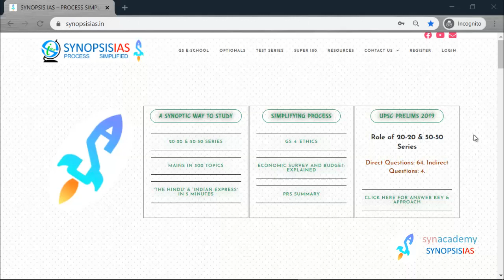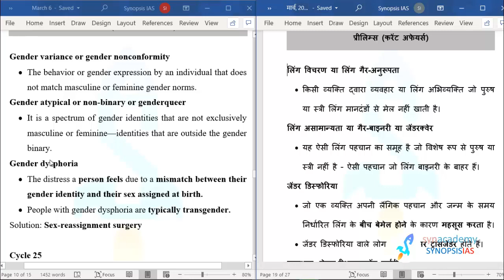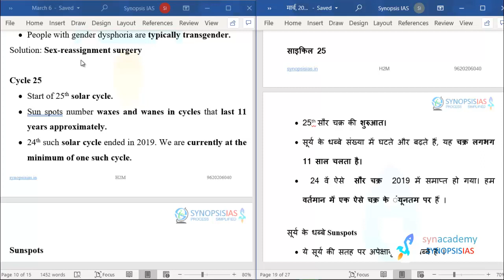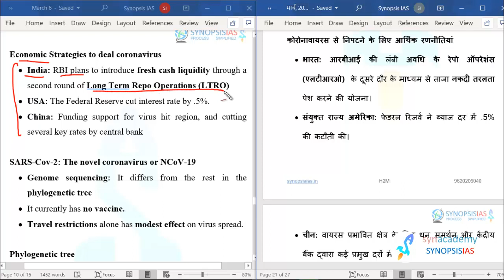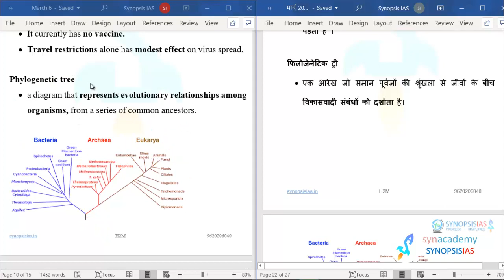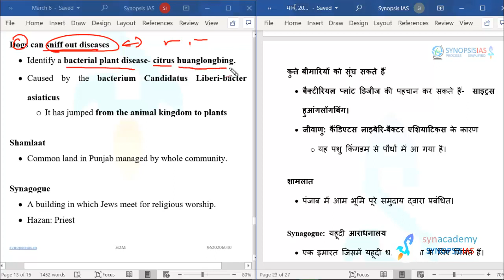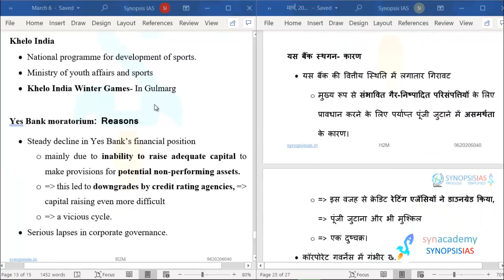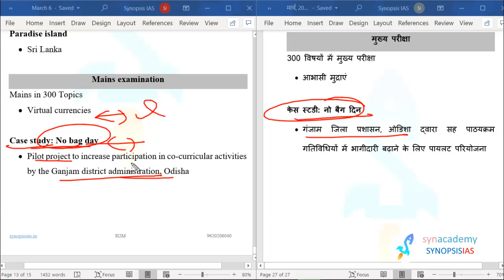March 8, 2020- The Hindu & Indian Express in 5 minutes: English and Hindi Medium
Prelims: Rs. 4000 (It includes Prelims test Series: Rs. 2000)
Prelims cum Mains: Rs. 11000
Geography Optional: Rs. 10,000
Geology Optional: Rs. 10,000
Prelims test Series: Rs. 2000